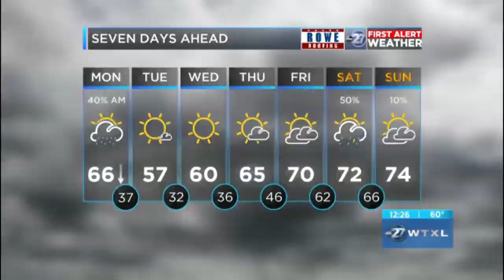Stephen Jiwanmall - Anchor Reel